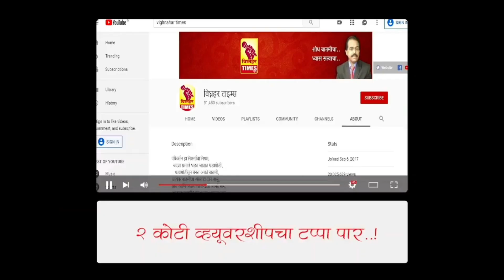माजोरीपणाचे वक्तव्य करणाऱ्या अब्दुल सत्तार यांचा निषेधच। निवडणुकीत जनता यांना घरी बसवील-रमेश हांडे